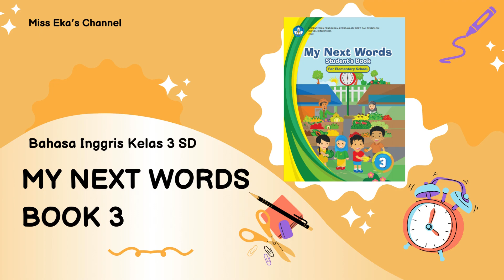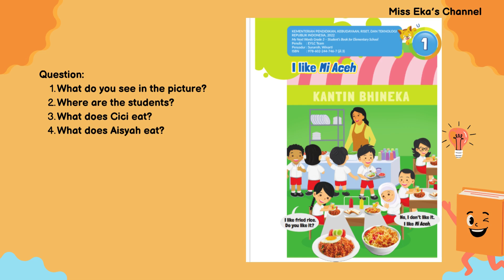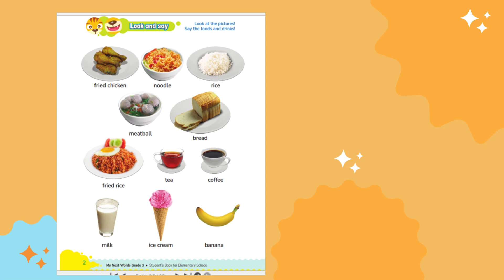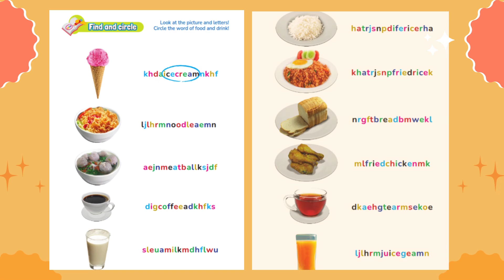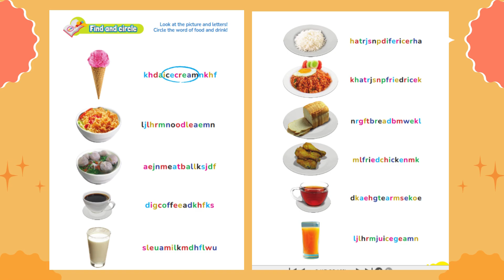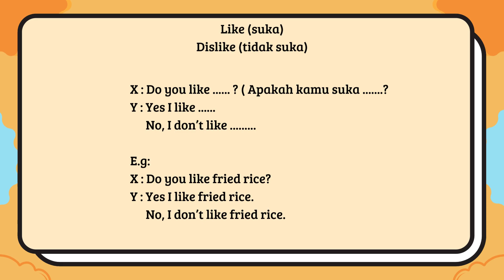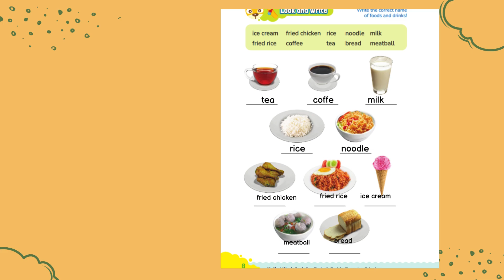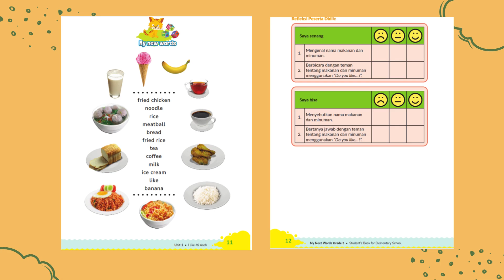BAHASA INGGRIS KELAS 3 SD - MY NEXT WORDS - UNIT ONE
Hello, students
Video ini video pertama kita belajar Bahasa Inggris di kelas 3 dengan buku MY NEXT WORDS di chapter 1 atau bab pertama ini. Kita akan belajar FOOD and DRINK, LIKE, DISLIKE, dana banyak lagi, serta kita juga belajar menjawab semua latihan yang ada pada Chapter One pada Buku MY NEXT WORDS ini yaa.
Disimak videonya sampai selesai ya anak-anak.
Terimakasih